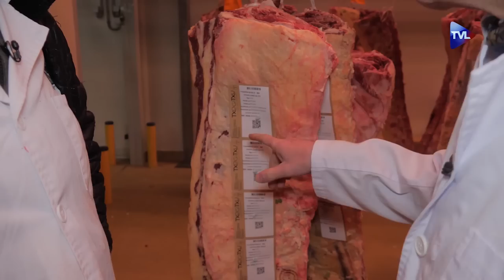Le meilleur boucher du monde - Le meilleur des coulisses de la gastronomie - TVL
Pour l’été, TVLibertés nous propose les meilleurs moments de l’émission «  Les Coulisses de la Gastronomie » animée par le critique culinaire Laurent Poultier du Mesnil.
Au total de ce programme, 20 escapades à travers toute la France pour aller à la rencontre de petits producteurs, artisans, restaurateurs talentueux qui mettent la gastronomie  française à l’honneur et participent à son rayonnement.

Une randonnée gourmande avec les metteurs en scène de la nature. Un périple pour découvrir la diversité et l’excellence de la cuisine et des produits de nos provinces.
Bon voyage et bonne dégustation